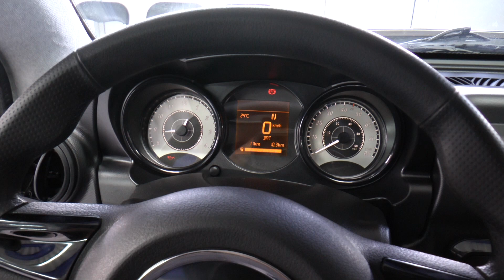VOITURE SANS PERMIS